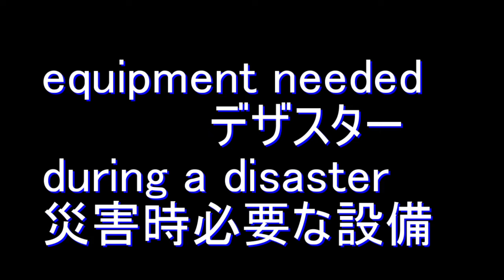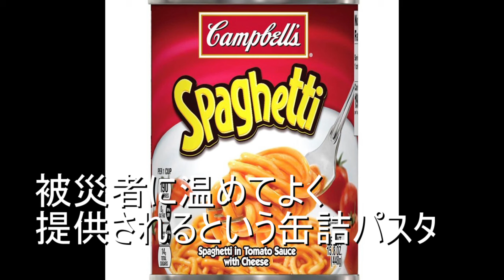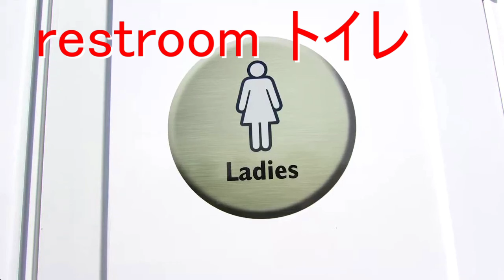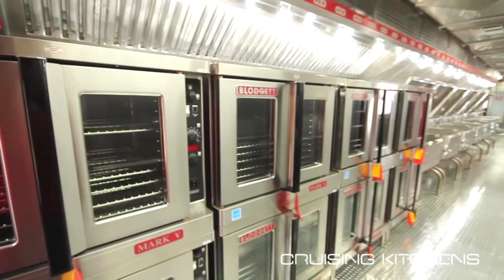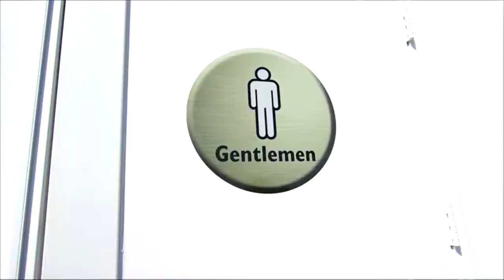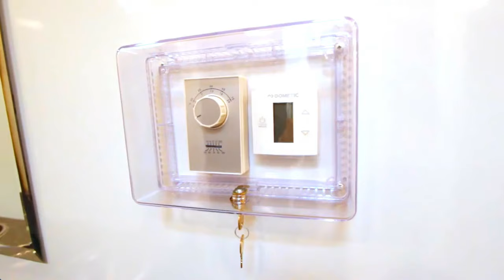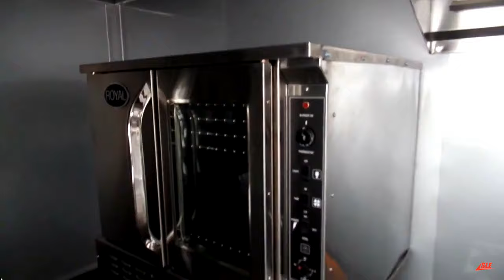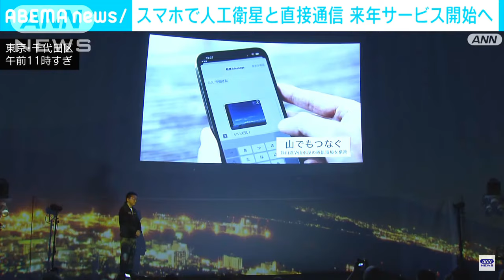【災害時に絶対必要】トイレ、シャワー、キッチンそしてランドリー アメリカのの設備搭載のトレイラー！大きくて使いやすい！災害の多い国だから国に購入して欲しい大切な生活必需品！【英語でアメリカを見る】